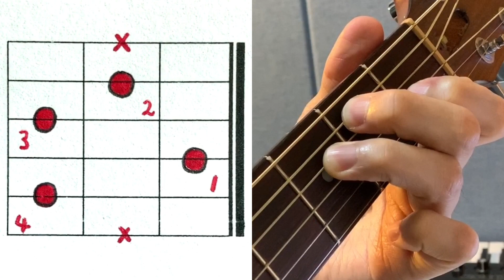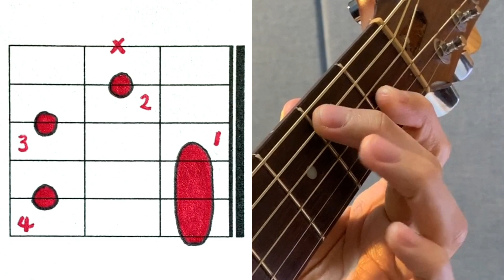[하루10분 통기타] Bdim7 코드 소리 & 모양 (중급) Bdim7 chord guitar lesson - 기타솔져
[기타솔저] 안녕하세요. 오랜만에 코드 강좌입니다.^^ 이번에 배우실 코드는 Bdim7 이라는 코드입니다. 읽는 방법은 비 디미니시드 세븐 이라고 읽습니다. 디미니시드 (diminished) 라는 표기는 dim 또는 º 이렇게 표기 합니다. 그래서 Bdim 또는 Bº.  그래서 Bdim7 혹은 Bº7 이렇게 표시를 할 수 있습니다. 어떻게 코드 진행에서 사용하는지 짧은 연주를 영상에서 해놨으니 보시고 연습에 도움 되시길 바랍니다. ^^